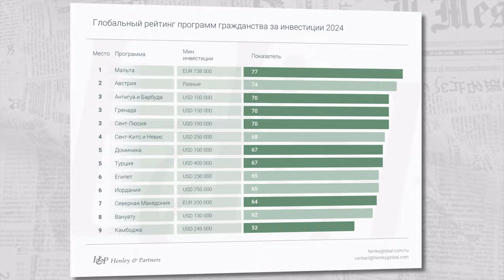Где проще получить второе гражданство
📆 *Выпуск от 1 марта 2024*

Главные темы этого выпуска

⭐ Сербское успокоение ⭐
Опубликован отчёт о состоянии рынка недвижимости. Главный вывод – после бурного роста началось замедление покупательской активности. Потому и цены стабилизировались. Время покупать?

Рынок инвестиционного гражданства в РФ стабилен. Правда, из 13 действующих программ гражданства за инвестиции россиянам доступны только 3. Кому может быть интересен «второй» паспорт и какие задачи он может решить?

⭐ Обсудим Кипр ⭐
Как стать резидентом с минимальным риском? Как приобрести недвижимость, перевести деньги, открыть, а потом сохранить счёт в банке и вообще – наладить жизнь на юге Европы. Обсудим на вебинаре Prian.

⭐ Объект недели ⭐
В какой стране – из относительно стабильных – инвестор может рассчитывать на максимальную доходность? Не ошибётесь, если назовёте Индонезию. Здесь мы предлагаем присмотреться к предложению на Бали. Хорошую доходность и короткий срок окупаемости застройщик обещает.